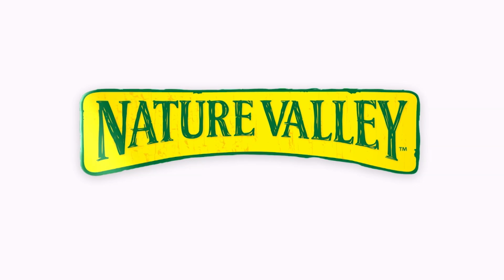อกไก่ย่างขมิ้น | EP.34/1 | Happy Healthy | 27 ส.ค. 60 | new18 | ช่อง 18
Happy Healthy วันอาทิตย์นี้ เอาใจคนชอบทานขนมหวานกับเมนู
“Sticky toffee date pudding” เค้กอินทผาลัมเนื้อนุ่ม ทาด้านบนด้วยนูเทล่า
ท็อปด้วยไอศกรีมที่มีเบสเป็นนมถั่วเหลืองผสมแมคคาเดเมียให้เคี้ยวกรุบกรอ
บ ที่ร้าน Steps with Theera
จากนั้นมาเข้าครัวทำอาหารไปพร้อมกับคุณเมย์ในเมนู “อกไก่ย่างขมิ้น”
และปิดท้ายกับเทคนิคการออกกำลังกายด้วยเครื่องแมชชีนเพื่อกระชับส่วนต่
างๆ ของร่างกาย..